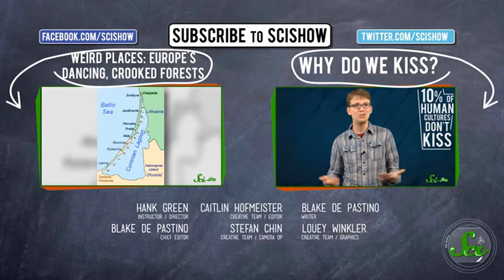الخوارزمي: قصة الأرقام العربية الغريبة - Scishow